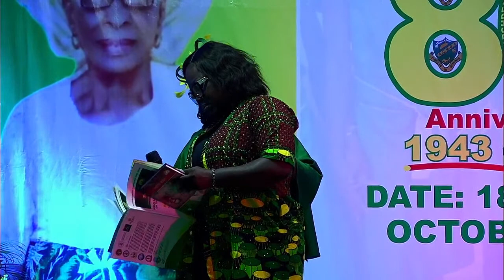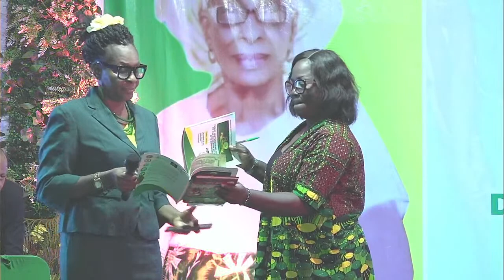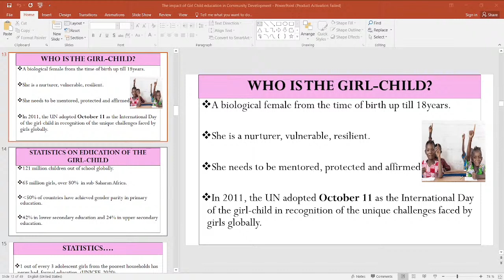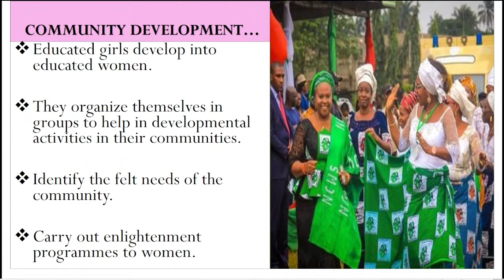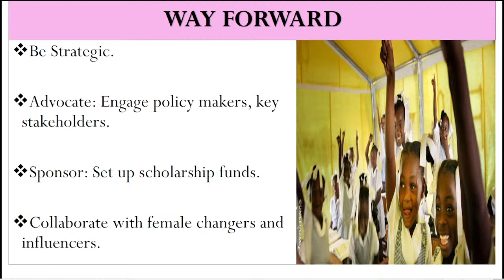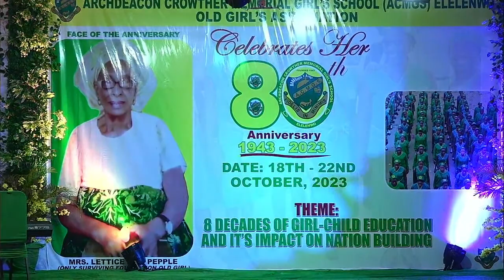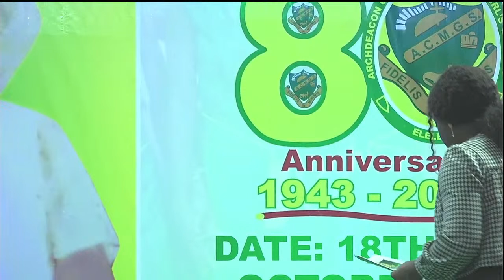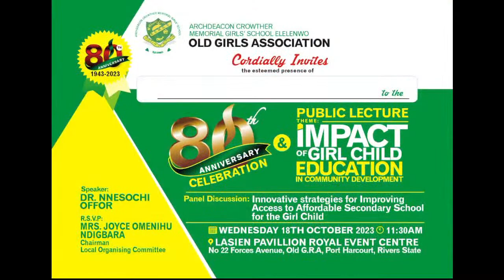ARCHDEACON CROWTHER MEMORIAL GIRLS SCHOOL ELELENWO (OLD GIRLS ASSOCIATION)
8OTH ANNIVERASY & PUBLIC LECTURE
THEME: IMPACT OF GIRL CHILD EDUCATION IN COMMUNITY DEVELOPMENT